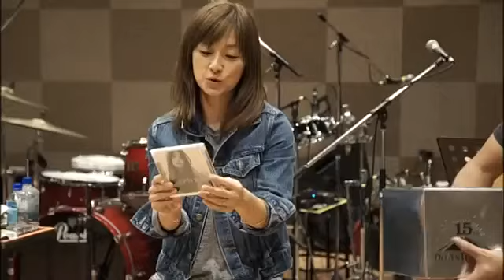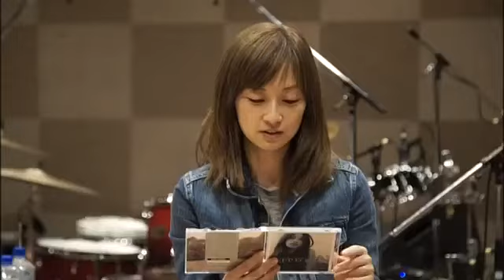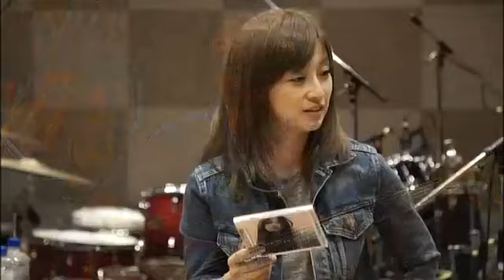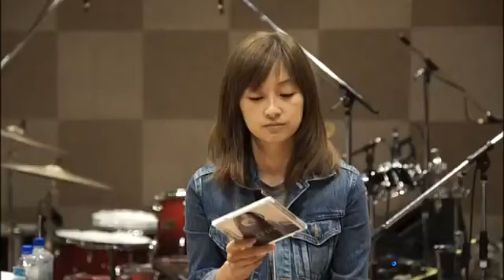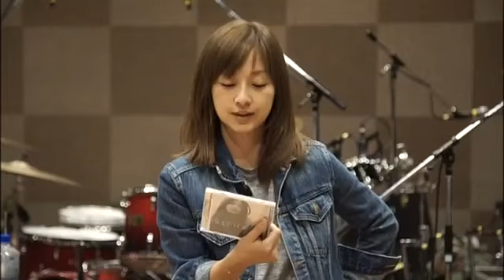Do As Infinity - Van and Ryo talk about their past album (Part 1/3)